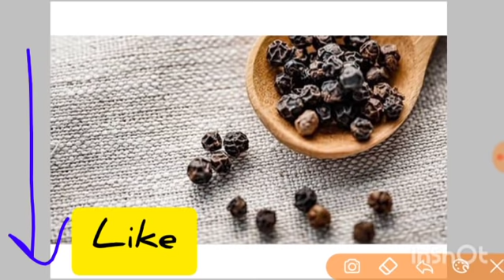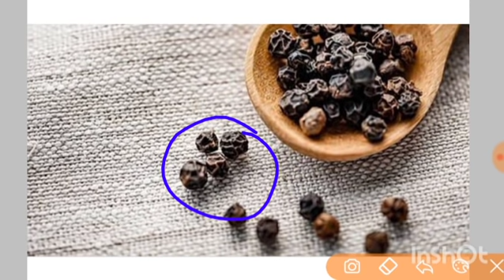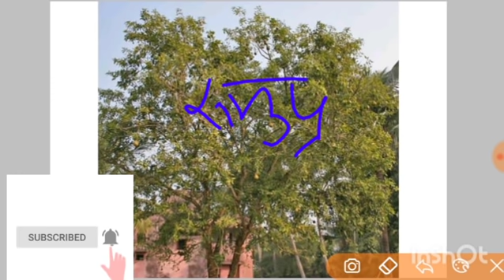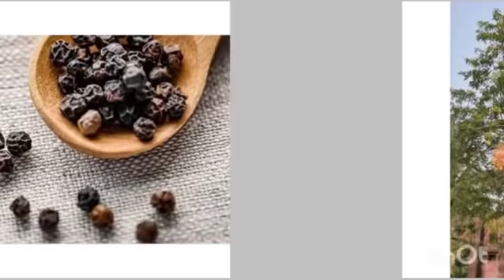सरकारी नौकरी और परीक्षा में पास होने के लिए एक छोटा सा उपाय जरूर करें | pradeep Mishra ji ke totke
नमस्कार आप सभी को इस विडियों मे पता चलेगा कि यदि कोई व्यक्ति सरकारी नौकरी के लिए परेशान है तो बस एक छोटा सा उपाय करिए 3 महीने में नौकरी पक्की तो विडियो को आप सभी अंत तक जरूर देखें
जय महाकाल